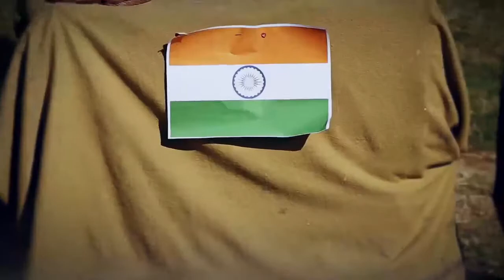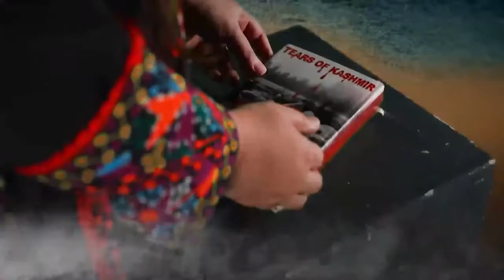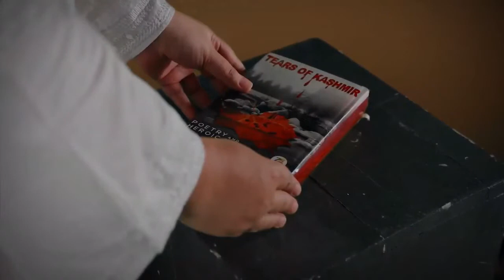InshAllah کشمیر آنشالۂ| Ali Jeffo FT.Shahzaman | 2018| Kashmir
'Kashmir InshAllah' is the first single from the album "Kashmir" released on 5'th  Feb '2018

Song Name - Kashmir InshAllah
Album - Kashmir
Singer - Shahzaman
Composer - Ali Jeffo
Lyrics - Ali Jeffo
Director - Abed Aly & Ali Jeffo